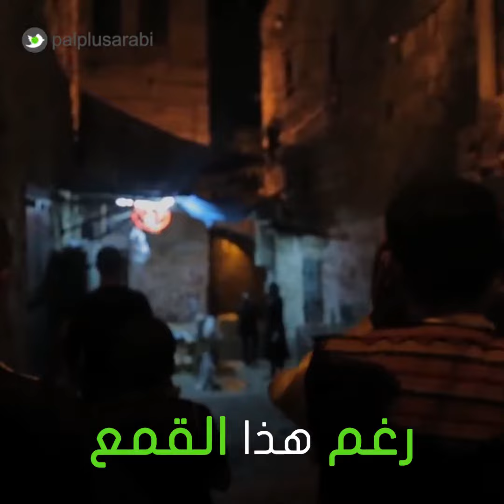شاهد الاحتلال يعتقل مسحراتي القدس ويعتدي عليه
الاحتلال ومن دون احترام للشعائر الدينية او الإنسانية تقوم باعتداء مستمر اعتقال المسحراتية الفلسطينيين لكتم صوتهم.
قام بالقبض على اثنين منهم في القدس القديمة التي تشتعل بالروحانيات في شهر رمضان في الليل والنهار.

بهذا تحاول قتل الصوت الذي يذكر أن القدس عربية إسلامية، بالإضافة لتزوير التاريخ.
بكل استفزاز تتعدى على العادات والتقاليد والانسان، في استعمار لا مثيل له في التاريخ.
حاولت ايقاف صوت الاذان من المساجد فلم تفلح، وحاولت منع الصلاة في الاقصى فرابط الفلسطينيون في المسجد، واقفلت المعابر فلم تفلح في قتل الروح المؤمنة بالعقيدة كما حب الوطن.

الاحتلال يعلل أعمالها هذه بحجة أن طبلة المسحراتي وصوته يزعجان المواطنين اليهود.
وبهذا تؤكد أنها ما زالت تبحث عن وسائل استفزاية لقتل الروح والجسد دون نجاح، وإن تمكنت من تقليل عدد العرب في القدس القديمة بشتى الطرق.
غريب وعجيب تبرير الاحتلال لهذا العمل المشين، فهو خائف على مشاعر اليهود واقلاق نومهم، ولا تتذكر الازعاج المستمر من الاحتلال، وبهذا تذكر العالم أن مكانهم ليس في القدس القديمة والجديدة ايضاً.
لأنهم المعتدون، يسكنون في بيوت العرب المسروقة مثل بيت شارون الذي يستفز الناس في القدس العتيقة، وقد رفع العلم ليرفرف بوقاحة.
إن اعتقال المسحراتية في رمضان ليدل أن الاحتلال ماضي في سياسة انتهجها منذ انشائه في محاولات تطفيش العرب وابقاء القدس لهم، ولتكون عاصمة أبدية.

"المسحراتي" وطبلته وكلماته "اصح يا نايم، وحد الدايم" جزء من الثقافة الاسلامية الرمضانية التراثية، التي كانت اجتماعياً وما زالت تسعد الكبار قبل الصغار والكل ينتظر المدفع الذي يسمعه الناس ليس في القدس، بل في القرى حول القدس وهم يؤدون إحدى الشعائر الدينية.
ويتذكر اهل القدس رمضان قبل الاحتلال حيث كان االناس، ينتظرون هذا الشهر بشوق لما له من قدسية، يحمل التراث والعادات والتقاليد والروح المؤمنة بالسلم والامان، يتبادلون مع الجيران الطعام والشراب، ويتزاورون، ويكثرون من التعبد والصلاة في المسجد الاقصى الذي يخطط الاحتلال لهدم المسجد لاقامة الهيكل المزعوم الذي يبحثون عنه في الواقع والخزعبلات.